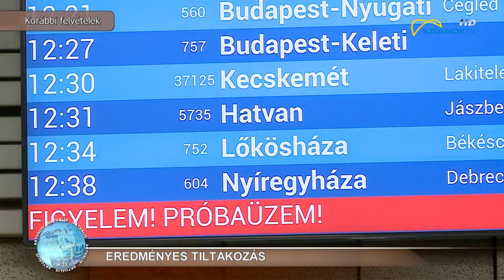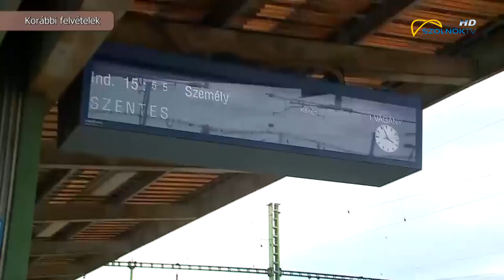Visszaáll a MÁV menetrend a mellékvonalakon 2020.07.15.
Augusztus elsejétől visszaállítja a vírushelyzet előtti menetrendet tíz mellékvonalán a MÁV. A most már ideiglenesnek nevezhető változtatás a megye négy vasútvonalát érintette. RÁADÁS: Szerdán sepsiszentgyörgyi szájsebész-asszisztensre sincs szükségem.